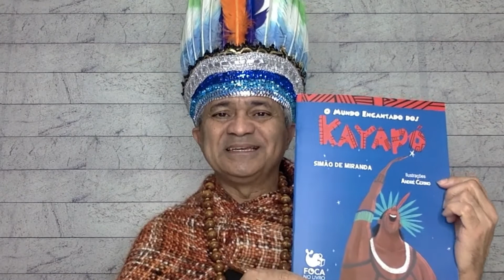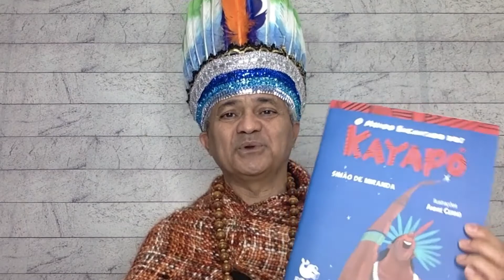O MUNDO ENCANTADO DOS KAYAPÓ, lançamento do livro de Simão de Miranda